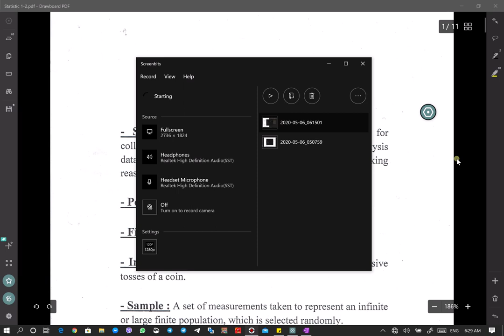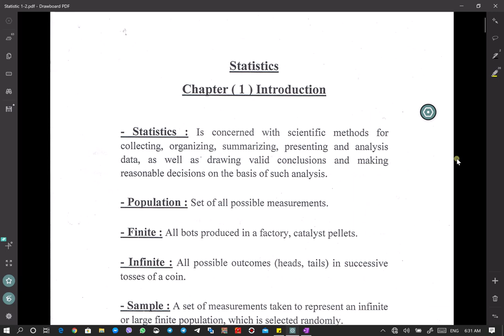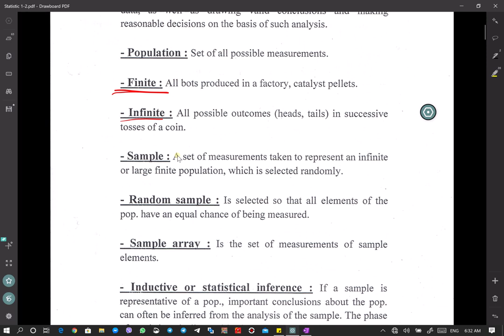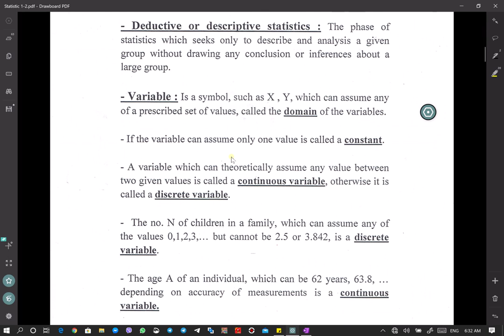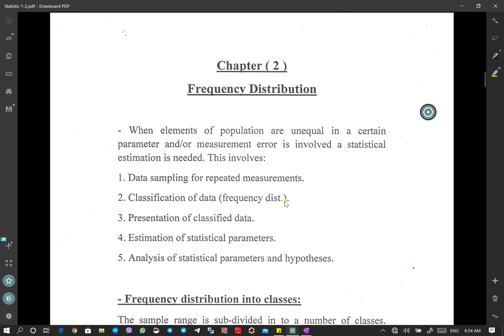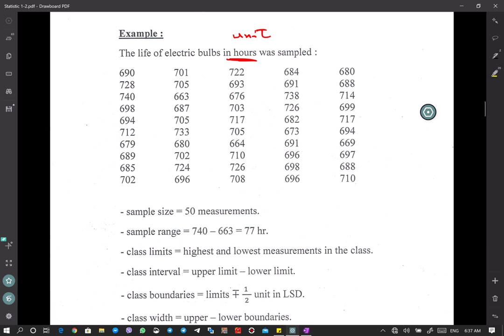Frequency Distribution .Lec1..part 1 ...Assist.Prof Mahir Aziz